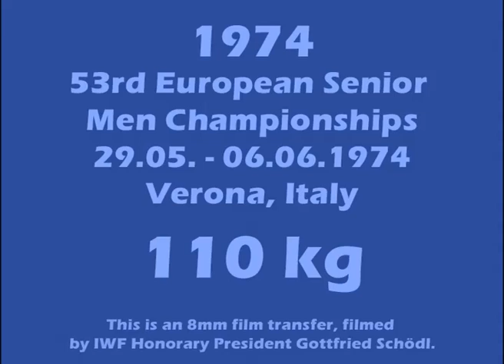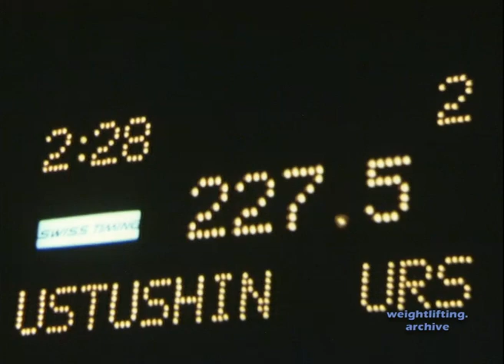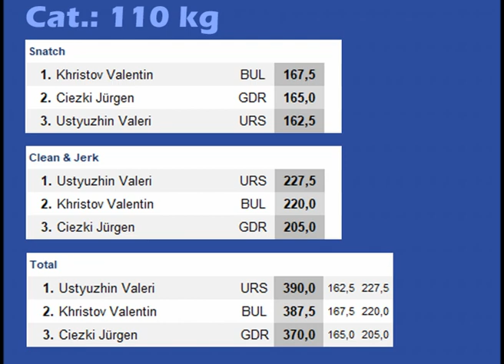110 kg - 1974 Weightlifting European Championships - Verona, Italy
Snatch
1. Khristov Valentin BUL 167,5
2. Ciezki Jürgen GDR 165,0
3. Ustyuzhin Valeri URS 162,5

Clean & Jerk
1. Ustyuzhin Valeri URS 227,5
2. Khristov Valentin BUL 220,0
3. Ciezki Jürgen GDR 205,0

Total
1. Ustyuzhin Valeri URS 390,0 (162,5 - 227,5)
2. Khristov Valentin BUL 387,5 (167,5 - 220,0)
3. Ciezki Jürgen GDR 370,0 (165,0 - 205,0)

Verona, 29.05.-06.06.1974